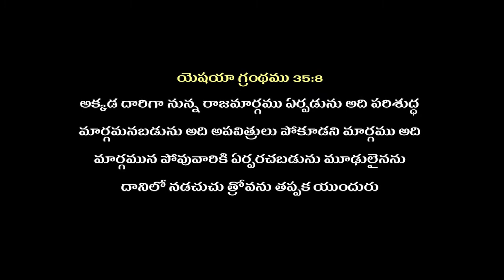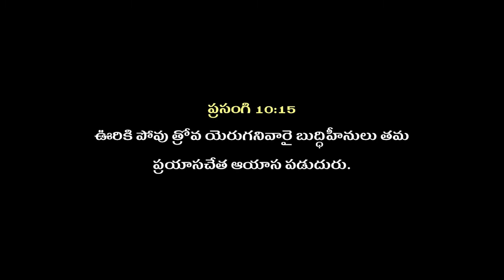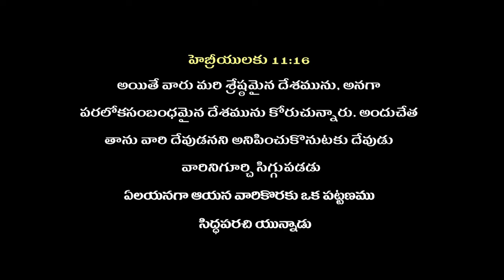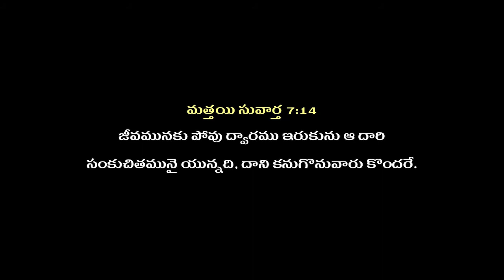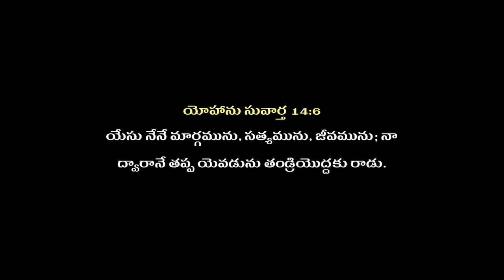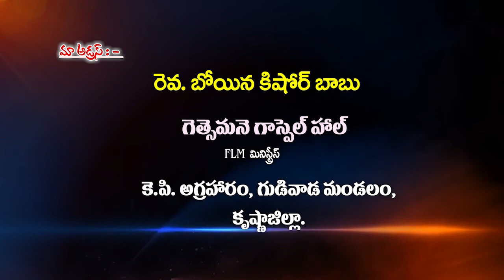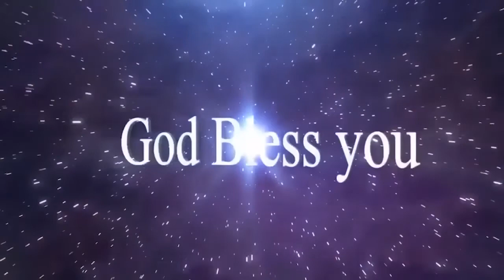Rev. Kishore Babu Garu Telugu Christian Message code 03 అంశం : మార్గం